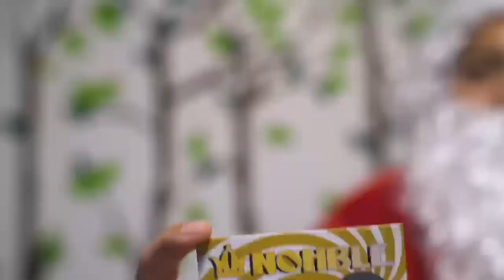Help the Nohble Team Spread Cheer This Holiday Season!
Last week we teamed up with two great organizations in our communities to donate shoes and apparel to those in need. We visited Apostle's House in Newark, NJ and the Betances Community Center in the Bronx (Thank You Bronx Works).

While visiting with members of these great organizations Santa joined us as we played games, colored sneaker ornaments, and mingled with the great people in our communities while giving away over 400 total pairs of shoes.

We're very appreciative for the opportunity to serve our communities and we wanted to spread some holiday cheer by making sure those in need were able to walk away with a pair.

To continue the goodness, we are launching a program where you can donate lightly used shoes and/or apparel at any of our Nohble locations. Those donations will go to these great organizations that relentlessly serve our communities.

Please stop into any one of our 5 stores in the next 2 weeks (12/9 - 12/23) where we have boxes set up for donations. When you get to the store, please ask any associate for details.

Thank You all and Happy Holidays from our entire team!